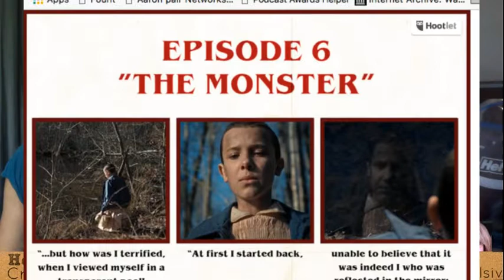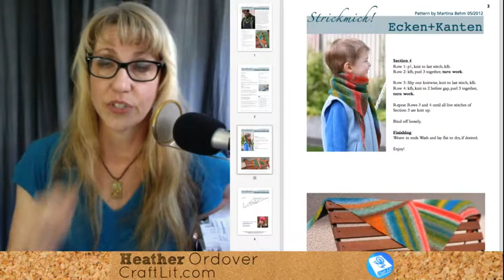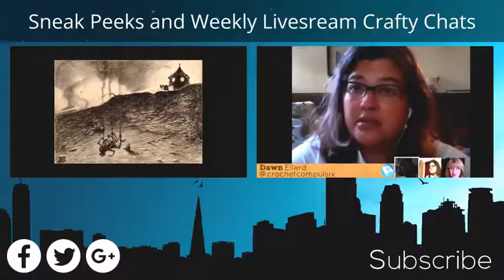427 - CraftLit Crafty Chat - Sep 6 2016 (with outro)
CraftLit Podcast

18.26 Nuvo Pattern
19.53 Handspun balls of yarn
29.21 Ebook of patterns
30.26 Breakfast oatmeal recipe
1.00.28 Wild yeast